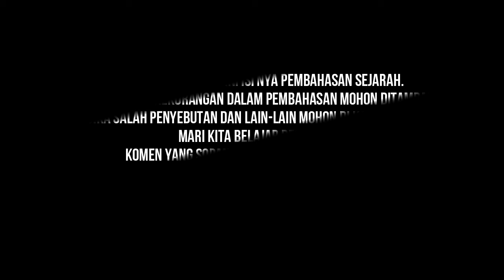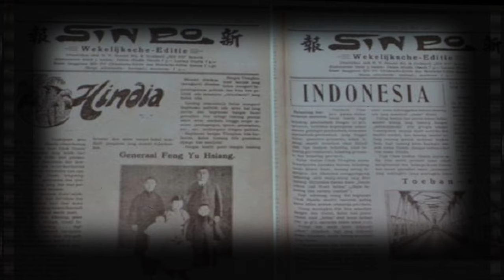AWAL MULA IMIGRAN CHINA DATANG KE INDONESIA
Ribuan tahun etnis Tionghoa melebur dengan Nusantara. Mereka jadi bagian penting kehidupan bangsa. Tak hanya di masa jaya, tapi juga di masa payah. Bahkan sejarah mencatat perjuangan kaum Tionghoa dalam perjuangan kemerdekaan Indonesia. Maka, stigma tentang isi kepala orang Tionghoa yang hanya "cuan, cuan, dan cuan" jadi diskusi menarik. Apa alasan kedatangan mereka ke Indonesia? Semata demi uang?

Buku Masyarakat dan Kebudayaan Cina Indonesia karya Hidayat Zainal Mutakin menjelaskan, gelombang kepergian kaum Tionghoa dari tanah leluhur mereka telah terjadi sejak berabad-abad lalu. Sebagian besar didasari motif ekonomi. Jumlah penduduk yang padat membuat orang-orang Tionghoa sulit mencari pekerjaan di negeri mereka sendiri, China.

Selain itu, ada juga motif politik. Mereka tidak mau dijajah atau diatur di bawah pemerintahan bangsa lain di tanah mereka sendiri. Contohnya adalah ketika Dinasti Mongol dan Dinasti Manchu menguasai daratan China di abad ke-12 dan 17. Di Indonesia, etnis Tionghoa melalui sejarah panjang. Sejak kedatangan di abad-abad lalu, kaum Tionghoa telah menciptakan banyak keturunan lintas generasi.